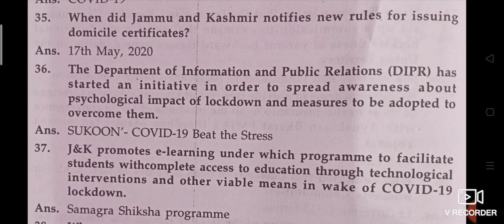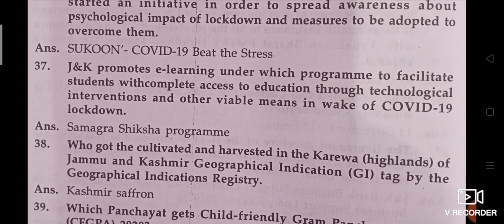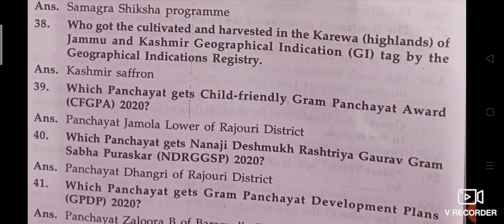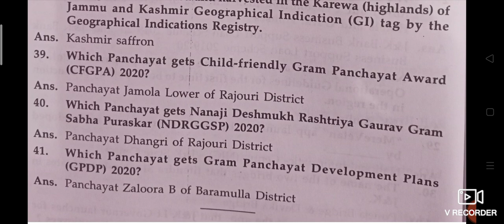J&K Current Affairs top one liner questions for the JKSSB Panchayat Accounts Assistant exam Part-4.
# J&K Current Affairs top one liner questions for the JKSSB Panchayat Accounts Assistant exam Part-2.